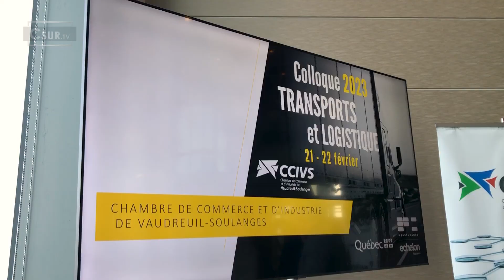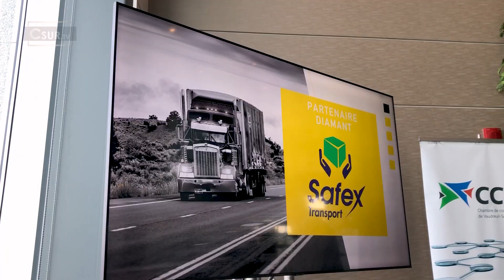EN BREF | LA CCIVS DÉVOILE LA PROGRAMMATION DE SON COLLOQUE | 11 JANVIER 2022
La chambre de commerce et d’Industrie de Vaudreuil-Soulanges dévoilait en conférence de presse, le 11 janvier dernier, la programmation de son 1er colloque Transport et Logistique. Il est toujours possible de s’incrire à l’évènement qui aura lieu les 21 et 22 février prochain à l’Auberge des Gallants via le site web de la CCIVS.